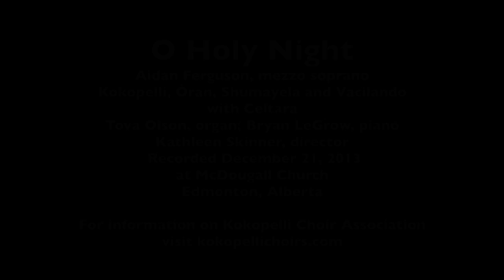O Holy Night - Kokopelli Choir Association feat. Aidan Ferguson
Renowned mezzo soprano (and Kokopelli alumna) Aidan Ferguson performs with Kokopelli, Òran, Shumayela and Vacilando, under the direction of Kathleen Skinner. Recorded at at "Snow in a Dark Night," Dec. 21, 2013 at McDougall Church, Edmonton, Alberta. For more information on the Kokopelli Choir Association,